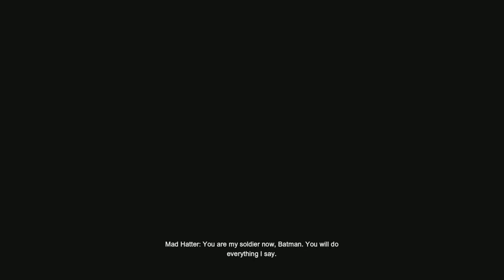Batman Arkham City Walkthrough No Commentary (With Special Effects)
Batman Arkham City Walkthrough No Commentary (With Special Effects). It seems that the antidote was stolen while Batman was taming Dr Freeze. Judging by the clues left inside of Freeze's safe...all roads lead back to The Joker. This is the full walkthrough of Batman Arkham City.